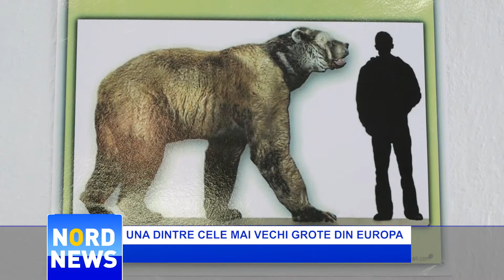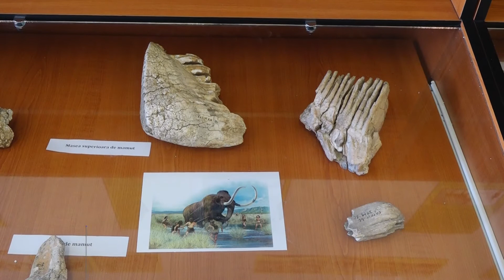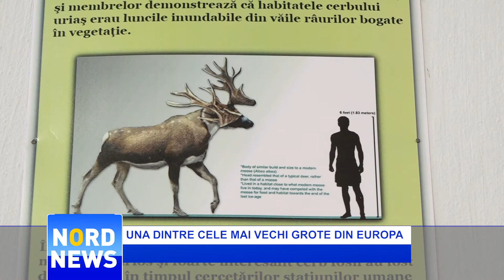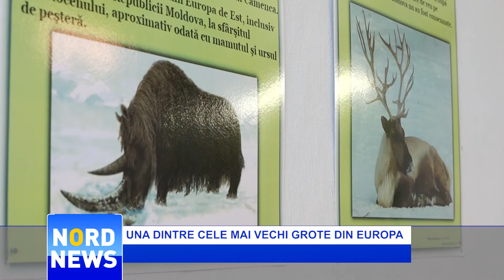UNA DINTRE CELE MAI VECHI GROTE DIN EUROPA | NordNews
Datorită frumuseții împrejurimilor, este una din cărțile de vizită ale Moldovei. Duruitoarea Veche, din raionul Râșcani ademenește turiștii nu doar prin stâncile calcaroase, dar și prin grotele de diferite mărimi.